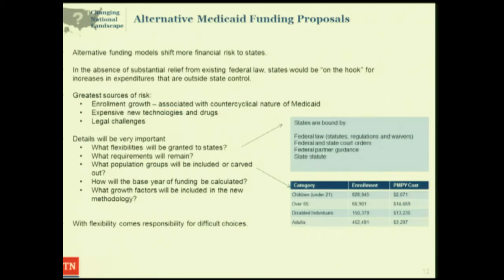Tennessee Capitol Report – March 26, 2017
The program tracks the progress and debate over Governor Haslam’s Improve Act to fund transportation projects and other issues. Featured on this episode are:

Sen. Jim Tracy (R-Shelbyville), Senate Speaker Pro Tempore & former Transportation Committee Chair

Rep. Ryan Williams (R-Cookeville), House Republican Caucus Chair

Providing a Democratic response to the 2017 session are:

Rep. Craig Fitzhugh (D-Ripley), House Democratic Leader
Sen. Jeff Yarbro (D-Nashville), Senate Democratic Caucus Chair

Also appearing on the show is Rep. Charles Sargent (R-Franklin). Sargent is the Chairman of the House Finance, Ways, & Means Committee and he discusses Medicaid reform in Congress and its potential impact on TennCare and the state budget. A documentary piece also pays tribute to the late Sen. Douglas Henry (D-Nashville) who served in the senate for 44 years and passed away on March 5th.